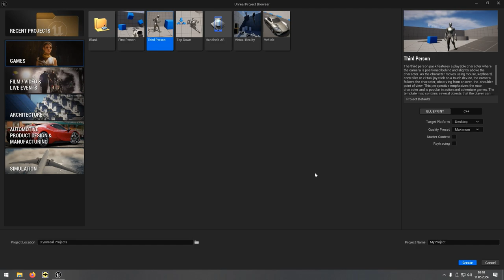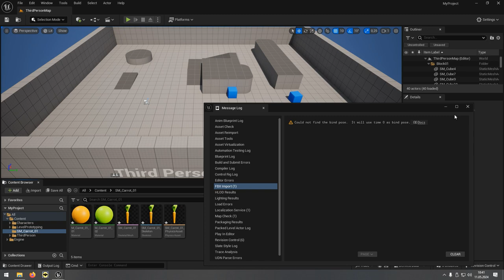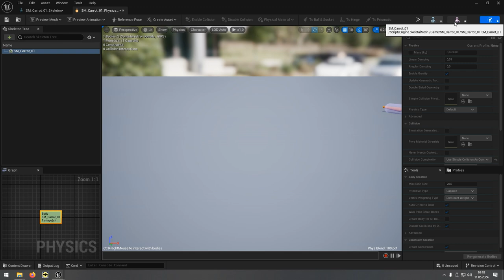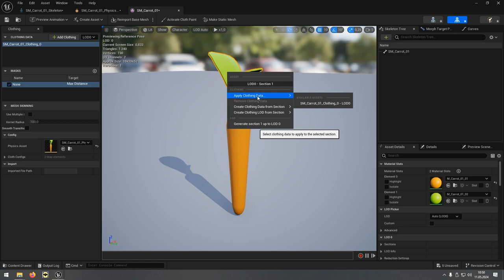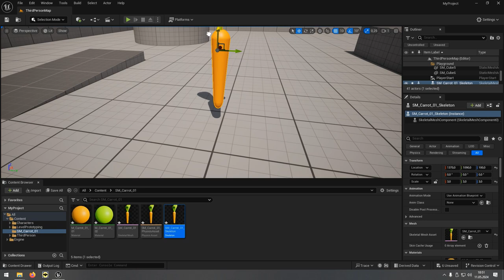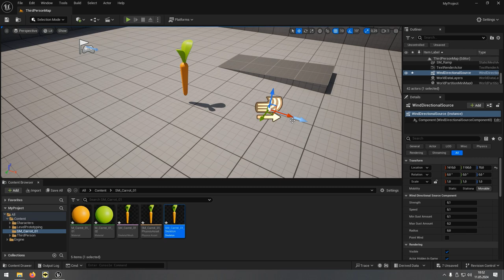62 Projektowanie poziomów - Cloth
Krótki kurs pokazuje jak stworzyć fizykę materiału flagi lub ubrań.
Marchewka na potrzeby kursu do ściągnięcia tutaj (SM_Carrot_01.fbx)